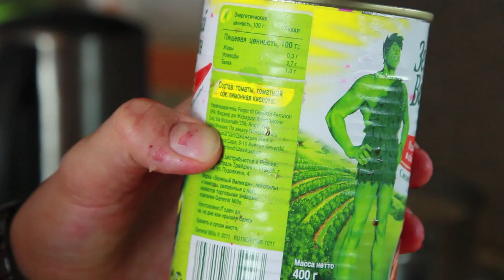БОРЩ классический от супруги Покашеварим. Выпуск 104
Выпуск 104. Привет, друзья! Как я когда-то и говорил, супы я готовить не умею. Но вот моя любимая супруга умеет и любит их готовить. Наконец-то она решилась сняться в моей передаче. Съемка произошла совершенно неожиданно, так что строго не судите. Но Светлана молодец, справилась с задачей :)) Смотрите рецепт борща от любимой супруги.

Не забывайте подписываться на канал, ставить палец вверх и комментировать видео.